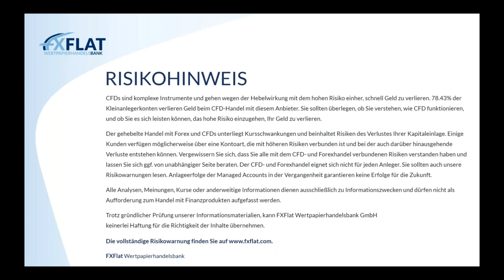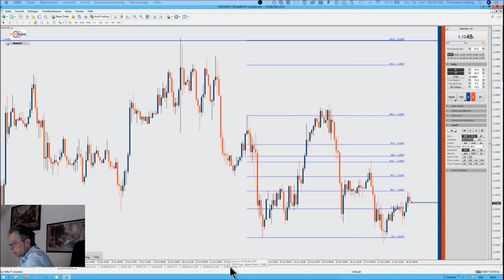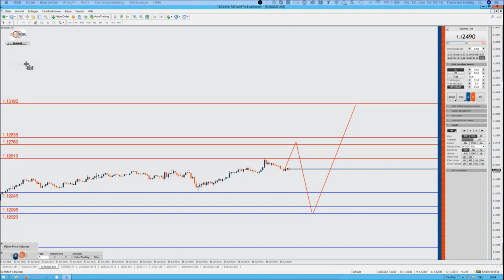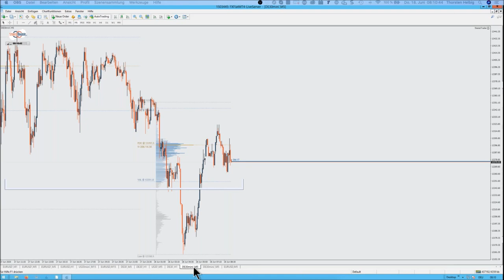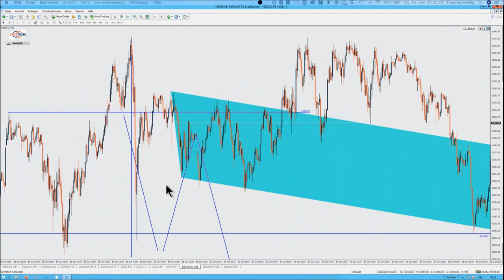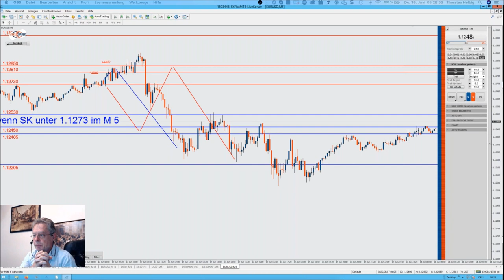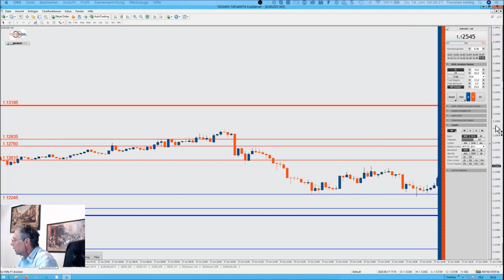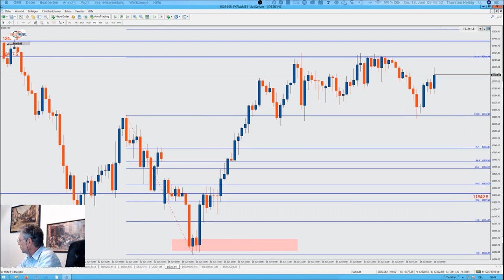Thorsten Helbig - forexPRO-Systeme Livetrading 18.06.2020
Thor
sten Helbig setzt dabei nicht auf komplizierte oder teure Indikatoren, sondern auf klare, einfache Strategien und einen geringen zeitlichen Aufwand. Sein Motto lautet "Nicht die Großen fressen die Kleinen, sondern die Schnellen fressen die Langsamen.“

Termine bei FXFlat:
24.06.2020 | 18:00 Uhr | Carsten Berger - AgenaTrader Helpdesk
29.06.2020 | 18:00 Uhr | David Warney - Die häufigsten Fehler im Umgang mit Expert Advisor
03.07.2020 | 14:15 Uhr | Dirk Hilger - Non-Farm Payrolls (NFP) Livetrading
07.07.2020 | 08:45 Uhr | Dirk Hilger - Livetrading zur Börseneröffnung am Morgen
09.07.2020 | 07:45 Uhr | Thorsten Helbig - forexPRO-Systeme Livetrading